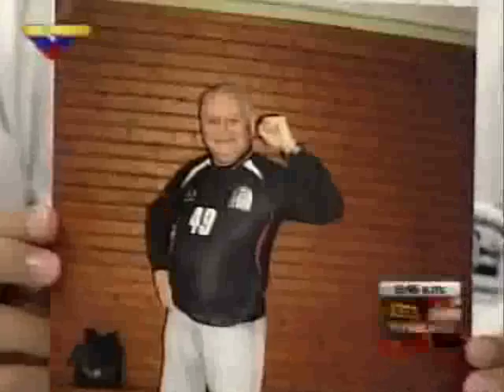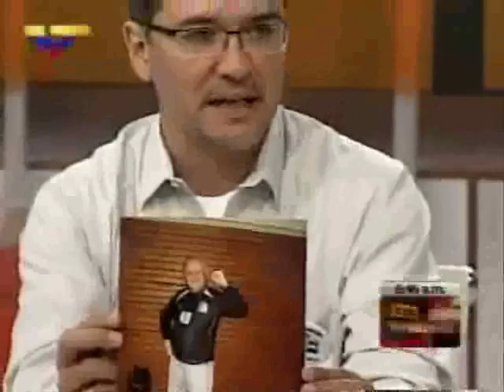Vladimir Ramírez Sáchez habla sobre su hermano Ilich "El Chacal".mp4